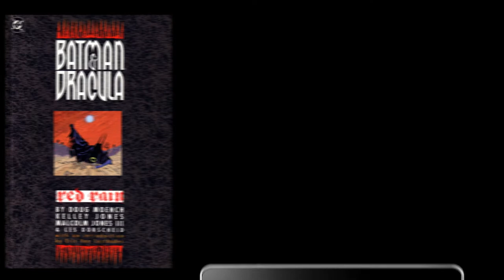Motion Comic 1x1 Review: Batman & Dracula "Red Rain"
Content: The great elseworld story by Kelly Jones besting Batman vs. Dracula
Dur.: 1.35 min / Fanproject /  IhKo Visualizer 2013
Elseworld story published by DC in 1991
Writer: Doug Moench
Artist:  Kelly Jones